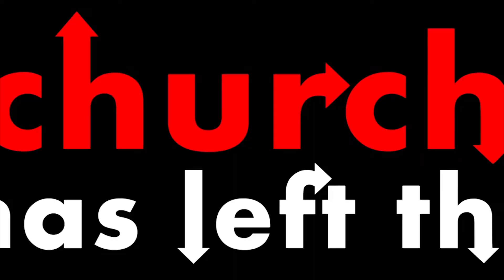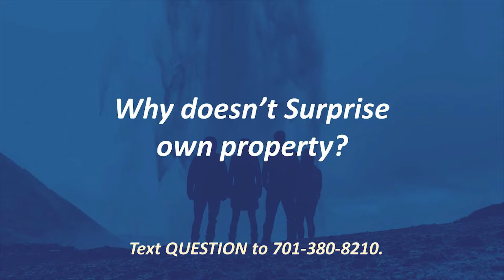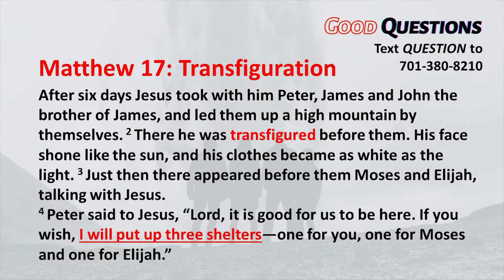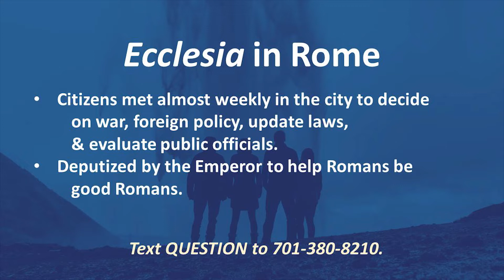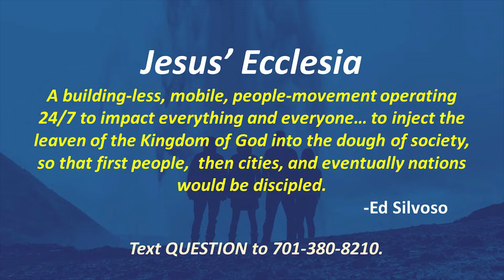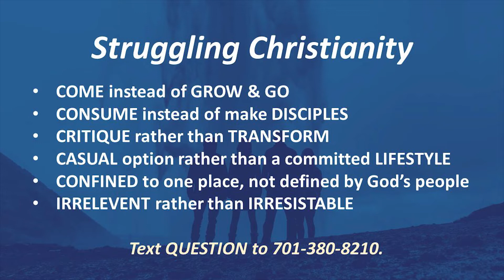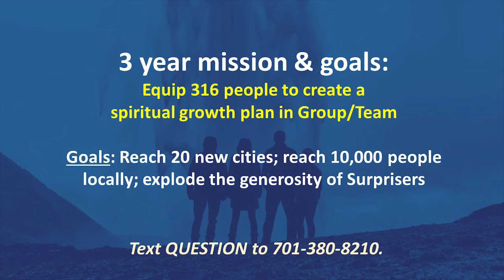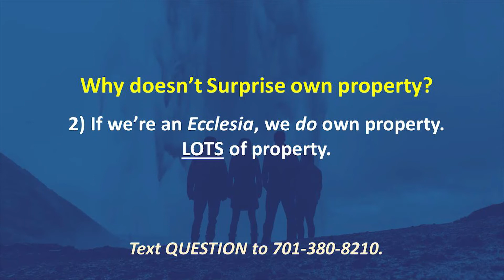GOOD QUESTIONS | Why Doesn’t Surprise own property? | May 8, 2022